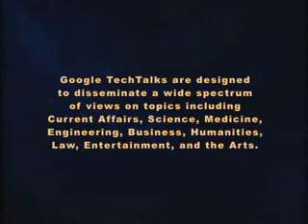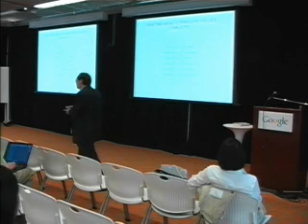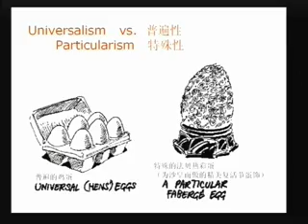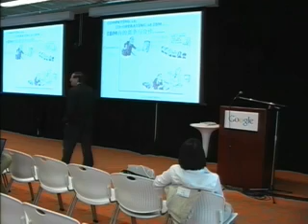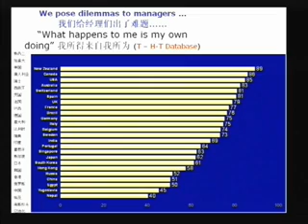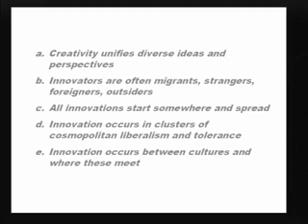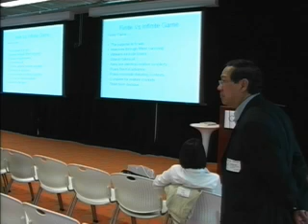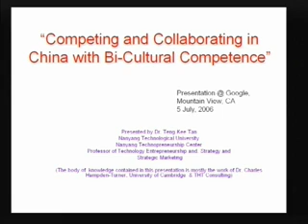Competing and Collaborating in China with Bi-Cultural...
Google TechTalks

Teng-Kee Tan

A US corporate marketing man born in Malaysia and educated in Singapore who later struck out on his own, Prof Teng-Kee Tan did business for 10 years in China and now runs (and teaches in) joint graduate programs in technology entrepreneurship and innovation between institutions in Singapore, US and China.

ABSTRACT
Prof Teng-Kee Tan talks about the "dilemma approach" to the opportunities and challenges of doing business in China as we examine and reconcile Eastern and Western values and culture.